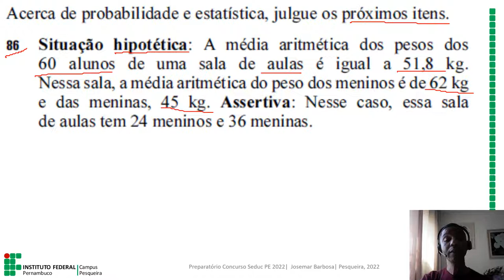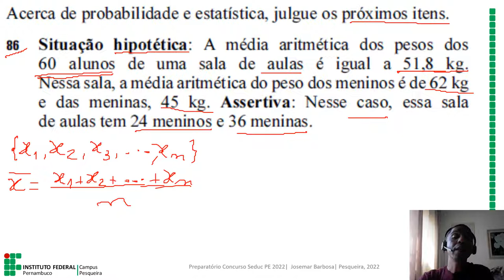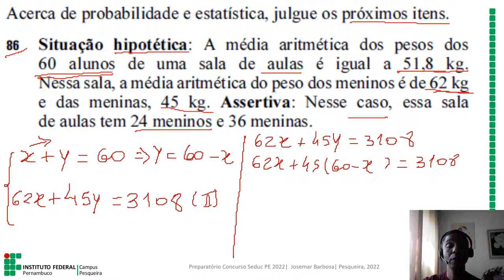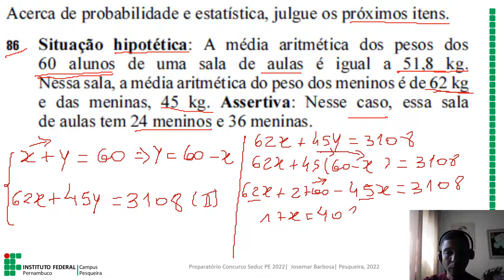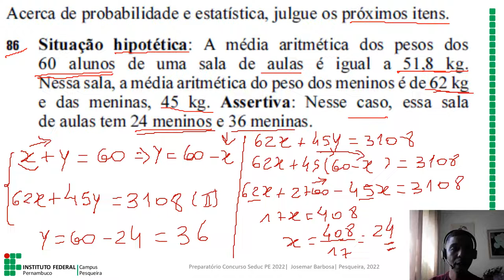Aula 1: Estatística e Probabilidade - Prof. Josemar Barbosa | Preparatório Concurso SEDUC-PE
Atividade de extensão cujo objetivo é contribuir com a preparação para o concurso da Secretaria de Educação do Estado de Pernambuco

Solução da questão 72 do concurso da SEDUC   AL 2021   CEBRASPE